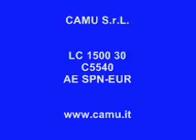COMBI LINE CAMU SLITTER-CUT TO LENGHT+FINE LEVELER